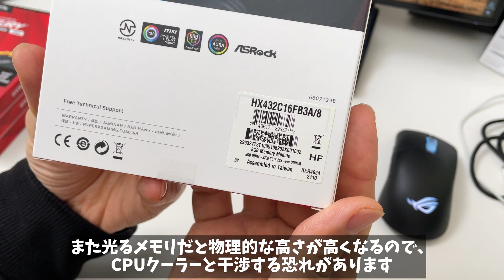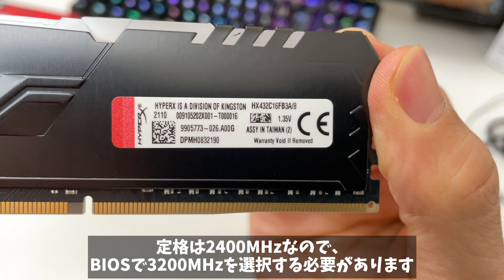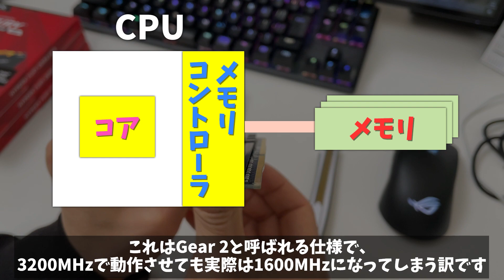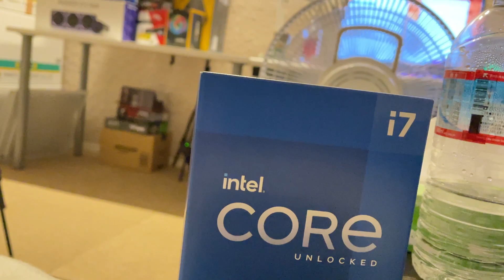光るLEDメモリ「Kingston HyperX FURY」を開封します 11700K自作PCプロジェクト パーツ紹介編 その5 HX432C16FB3A/8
第11世代インテル Corei7 11700K自作PC計画の続きです。
今日はメモリの開封と紹介を行います。

Kingstone HyperX FURY 1枚
Kingstone HyperX FURY 4枚セット